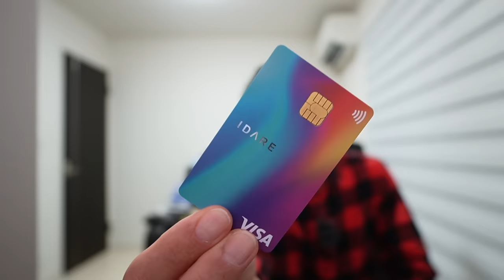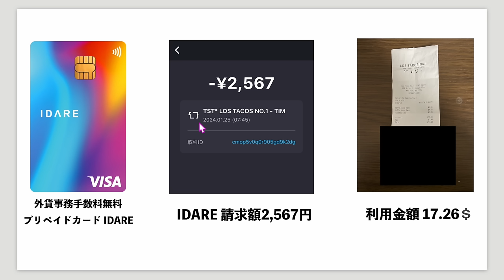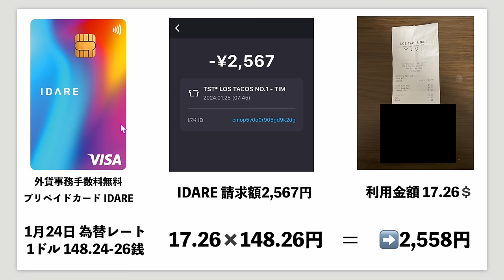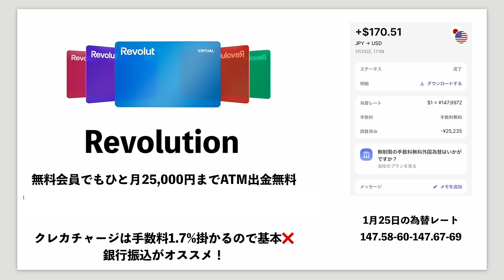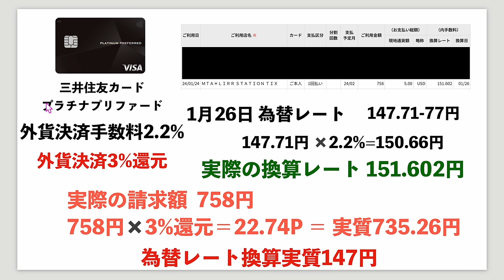外貨決済手数料無料の3つのカードをNYで使ってみた結果💳Revolut/IDARE/三井住友カードプラチナプリファード🪪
✅ポイントサイトハピタスIDARE案件ありました！実質無料で発行可能です💰案件無くなる前にりようしましょう!!
スマホのみアクセス可能です！

▶️▶️SBI証券クレカ積立5%還元❗️タッチ決済7%還元❗️外貨決済3%還元❗️

番号　00098010